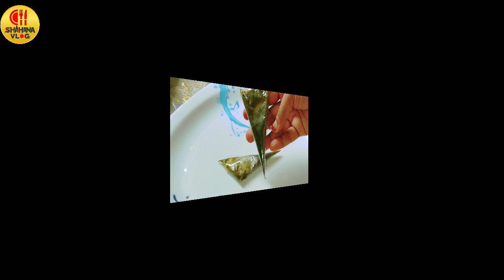বাসায় তৈরি কোণ মেহেদি|ঘরে তৈরি রেডীমেড মেহেদি|How To Make Henna Cone at Home|Easy Mehendi Cone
ঈদ কিংবা বিয়ে মেহেদি ছাড়া যেন অসম্ভব । বাজারে যে সব মেহেদি পাওয়া যায় তা সবই কেমিক্যাল । তাই আমি দেখিয়েছি কিভাবে আপনি বাসায় বসে গাছের মেহেদি এইটি কোণ বানিয়ে ডিজাইন করে দিতে পারেন । গাছের মেহেদি হলেও সবাই বলবে আরে এত রেডীমেড মেহেদি ।

 Henna is an essential thing for Eid and merry ceremony as well. All the Henna are available in market is just chemical which is very harmful for skin. here I have shown how you can make Henna Cone for easy mehend